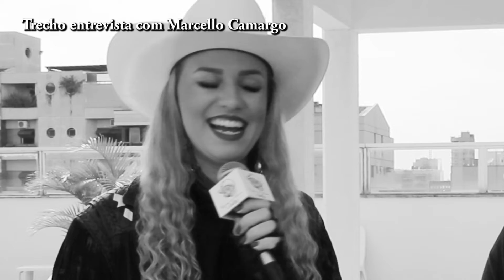Diretor JUNIOR GAMA homenageado por VIRGINIA a LULLY com MARCELLO CAMARGO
O grande diretor de TV JUNIOR GAMA  diretor TV do programa CAFÉ COM SELINHO apresentado pelo Príncipe MARCELLO CAMARGO filho da RAINHA da TV HEBE CAMARGO, forma homenageados recentemente com o RAINHA Country VIRGINIA a LULLY a heroína de BETO CARRERO.
Com o prêmio BETO CARRERO e TRAPALHÃO ZACARIA CONSAGRAÇÃO PÚBLICA.

Siga VIRGINIA A LULLY no instagram